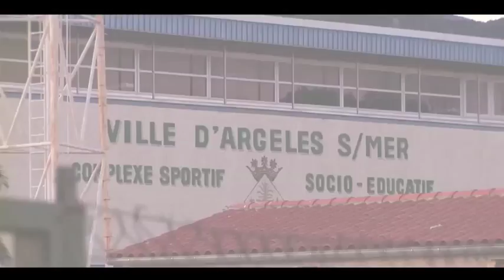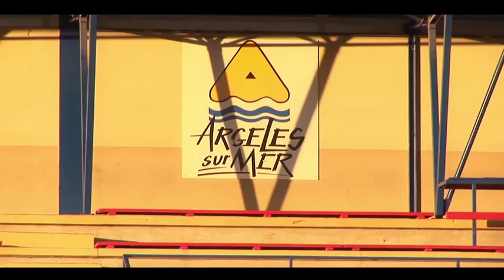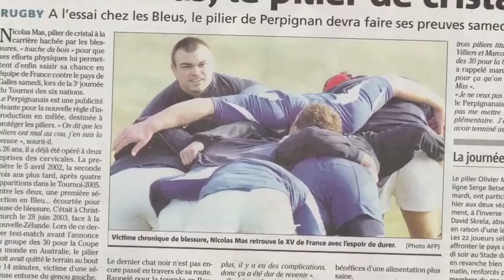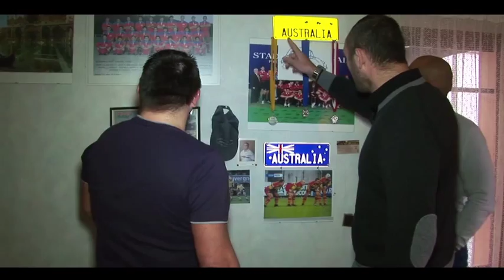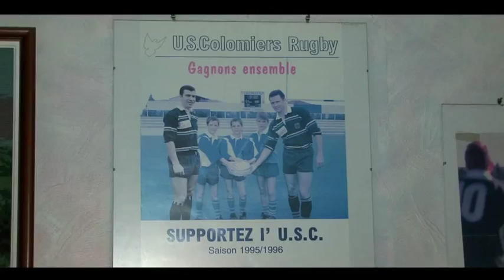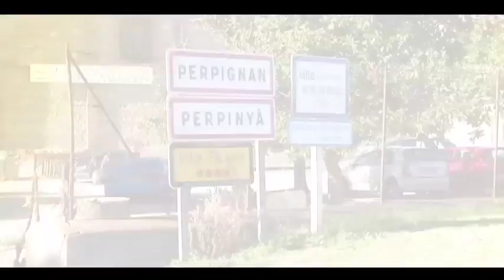Vidéo humour Oscar Midi Olympique USAP - Nicolas Mas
Vidéo humour présenté par Olivier Brouzet et Romain Magellan.
Réalisation : MCréative